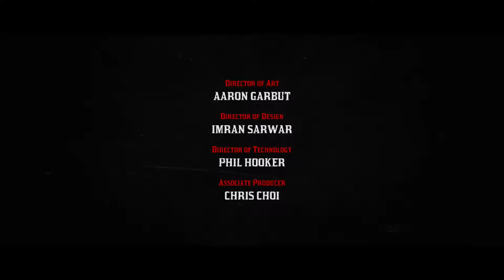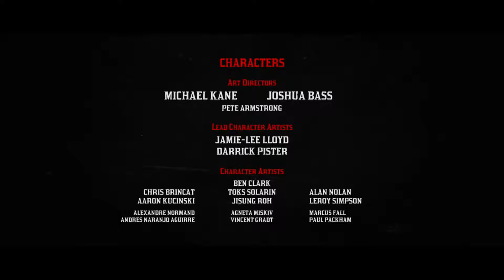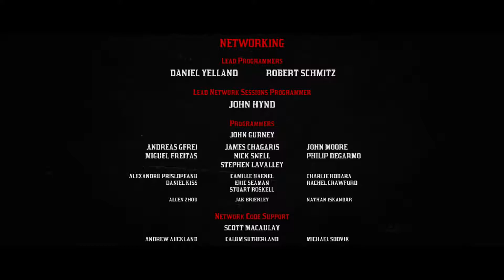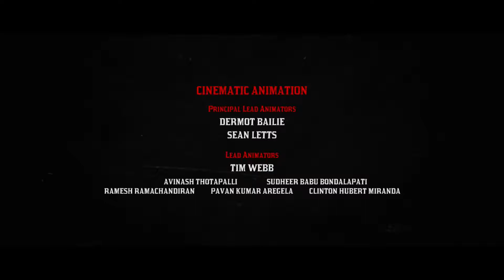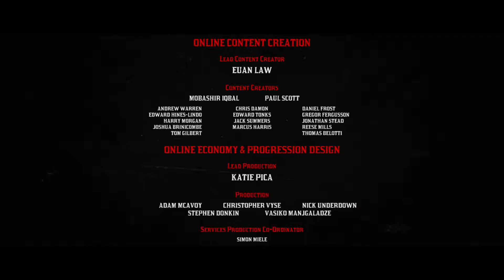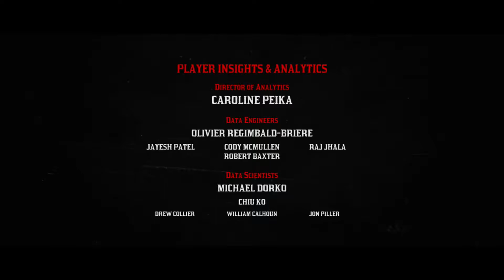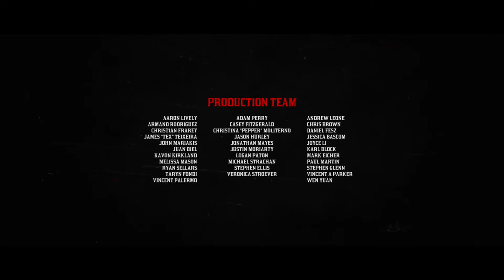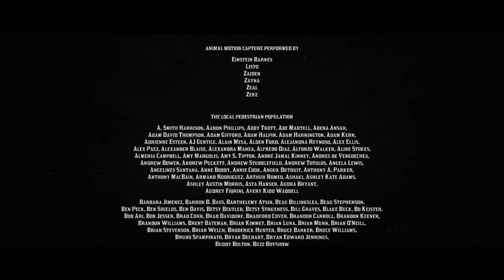Red Dead Redemption 2 Part 62-Epilogue-The Final Ending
The final ending to red Dead is here and it is such an intense ending for me and I love it!